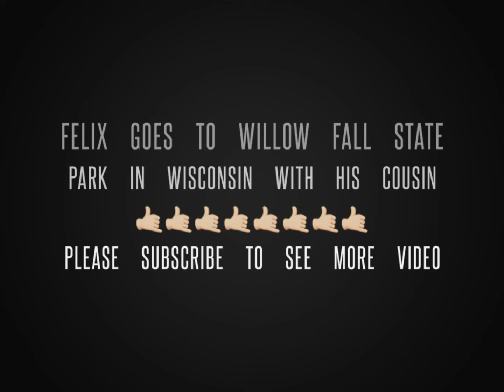Willow Fall WI state park